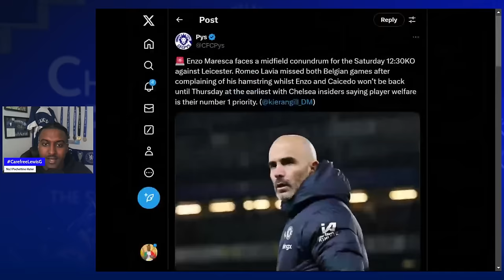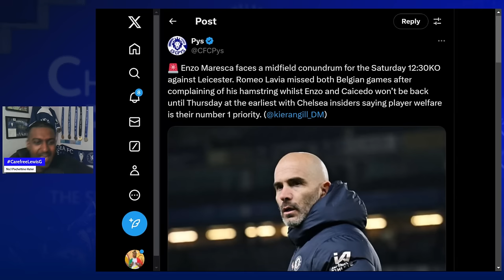Do Chelsea Have A Midfield DILEMMA This WEEKEND ?!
Enzo Maresca faces a midfield conundrum for the Saturday 12:30KO against Leicester. Romeo Lavia missed both Belgian games after complaining of his hamstring whilst Enzo and Caicedo won’t be back until Thursday at the earliest with Chelsea insiders saying player welfare is their number 1 priority. (@kierangill_DM)